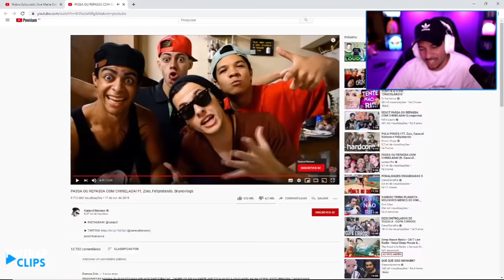PIUZINHO REAGINDO PASSA OU REPASSA COM CHINELADA! Ft. Zoio, Felipistando, Brunovlogs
▬▬▬▬▬▬▬▬▬▬ஜ۩۞۩ஜ▬▬▬▬▬▬▬▬▬▬▬
▬▬▬▬▬▬▬▬▬▬ஜ۩۞۩ஜ▬▬▬▬▬▬▬▬▬▬▬
▷LIVE DO PIUZINHO 👇

▷E COMPARTILHE

PRA VC QUE GOSTA DE VIDEOS DOS YOUTUBER FAVORITOS
SEU REAGINDO NA NIMO TV OU TWITCH E NAO TEM ESSES
APLICATIVOS VC PODE ASSISTIR AQUI TODO DIA TEM VIDEO
NOVO NO CANAL NAO PERCA

🔴 VIDEOS TODOS OS DIAS AS 15:30 e 21:30